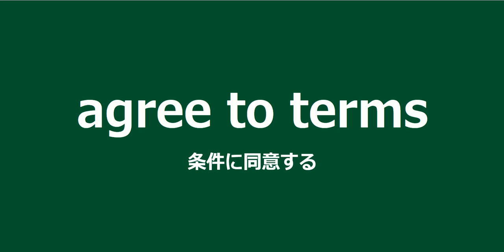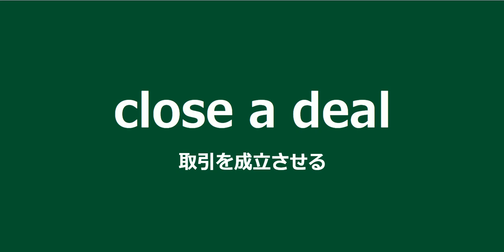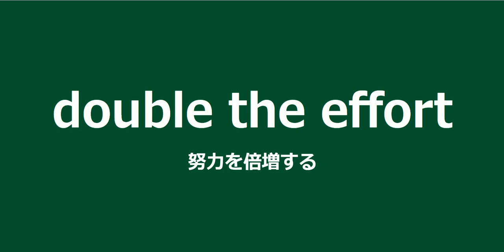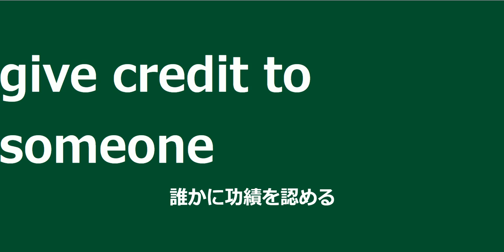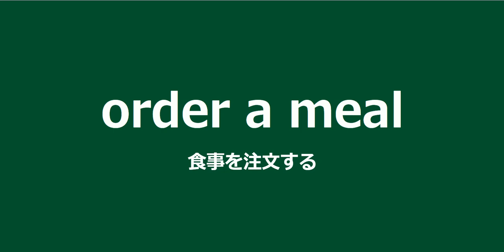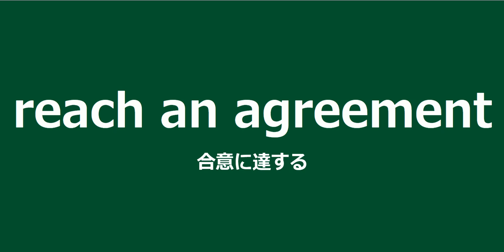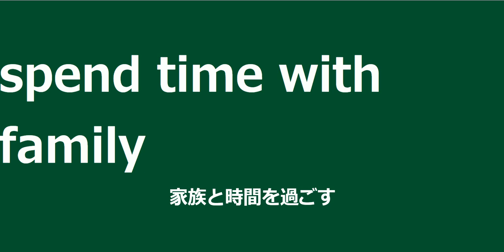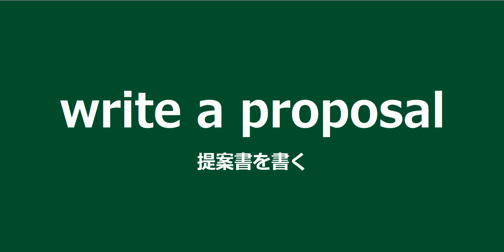共通テストリスニングフレーズ380 共通テストリスニング 入試英語 英単語・連語＃入試対策＃時短チェック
大学入学共通テストの英語リスニング問題対策動画です。共通テスト過去４年分を徹底分析した頻出の英語フレーズです。
大学入学共通テストの英語リスニング問題では、日常会話や一般的なトピックに関連する基本的な英単語とフレーズが頻出します。これらは、リスニング問題の中で高頻度で使用されるため、確実に理解できるようにしておくことが重要です。特に、動詞や形容詞は文の意味を大きく左右するため、聞き逃さないよう注意が必要です。リスニング力を向上させるためには、実際の音声での発音や使用例に慣れることが効果的です。また、過去問や模擬試験を活用して、出題傾向を把握しながら学習を進めることをおすすめします。